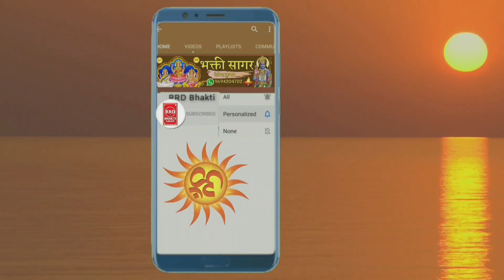Bheru ji latiyala | भैरो बाबा भजन | भैरो बाबा हिडौ मांडीयो | गायक शंकर | Bheru ji Deru Bhajan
Bherujiderubhajan,
derubhajan,
bherujiakhada,
bherujikebhajan,
bherubabakebhajan,
bherujikabhav,
bherujimaharajbhajan,
bhairavbabakebhajan,
kalimatakebhajan,
matajiderubhajan,
bherujibhajanderupar,
Umava
bhajanbherujike,

Think  You
RRD Bhakti  Sagar